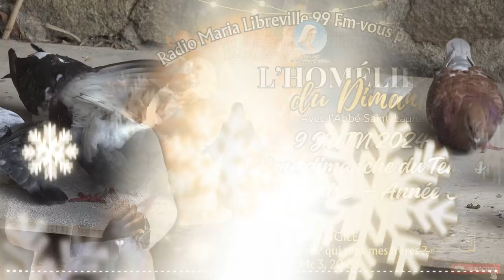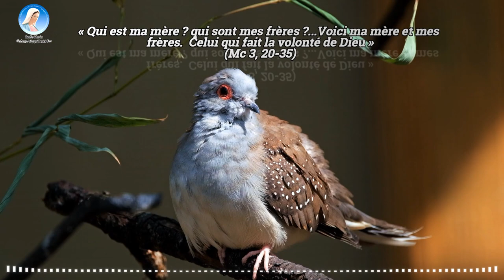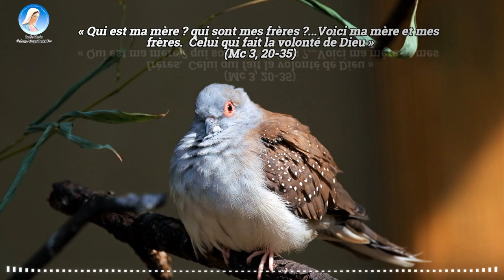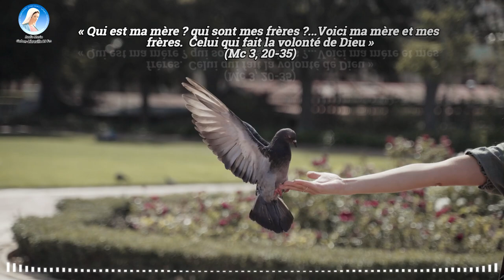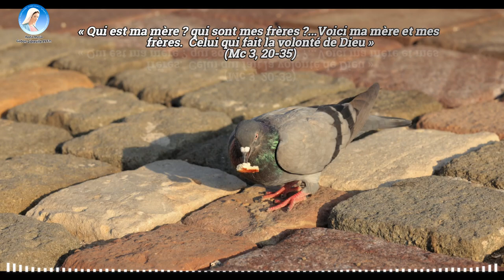Homélie du Dimanche avec l'abbé Saint Laurent Manvoula Vidéo * Voici ma mère et mes frères !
ÉVANGILE
« C’en est fini de Satan » (Mc 3, 20-35)
Alléluia. Alléluia.
Maintenant le prince de ce monde va être jeté dehors,
et moi, quand j’aurai été élevé de terre,
je les attirerai tous à moi.
Alléluia. (Jn 12, 31b-32)

  Jésus revint à la maison,
où de nouveau la foule se rassembla,
si bien qu’il n’était même pas possible de manger.
  Les gens de chez lui, l’apprenant,
vinrent pour se saisir de lui,
car ils affirmaient :
« Il a perdu la tête. »

          Les scribes, qui étaient descendus de Jérusalem, disaient :
« Il est possédé par Béelzéboul ;
c’est par le chef des démons
qu’il expulse les démons. »
  Les appelant près de lui,
Jésus leur dit en parabole :
« Comment Satan peut-il expulser Satan ?
  Si un royaume est divisé contre lui-même,
ce royaume ne peut pas tenir.
  Si les gens d’une même maison se divisent entre eux,
ces gens ne pourront pas tenir.
  Si Satan s’est dressé contre lui-même, s’il est divisé,
il ne peut pas tenir ; c’en est fini de lui.
  Mais personne ne peut entrer dans la maison d’un homme fort
et piller ses biens,
s’il ne l’a d’abord ligoté.
Alors seulement il pillera sa maison.
  Amen, je vous le dis :
Tout sera pardonné aux enfants des hommes :
leurs péchés et les blasphèmes qu’ils auront proférés.
  Mais si quelqu’un blasphème contre l’Esprit Saint,
il n’aura jamais de pardon.
Il est coupable d’un péché pour toujours. »
  Jésus parla ainsi parce qu’ils avaient dit :
« Il est possédé par un esprit impur. »

          Alors arrivent sa mère et ses frères.
Restant au-dehors, ils le font appeler.
  Une foule était assise autour de lui ;
et on lui dit :
« Voici que ta mère et tes frères sont là dehors :
ils te cherchent. »
  Mais il leur répond :
« Qui est ma mère ? qui sont mes frères ? »
  Et parcourant du regard
ceux qui étaient assis en cercle autour de lui,
il dit :
« Voici ma mère et mes frères.
  Celui qui fait la volonté de Dieu,
celui-là est pour moi un frère, une sœur, une mère. »